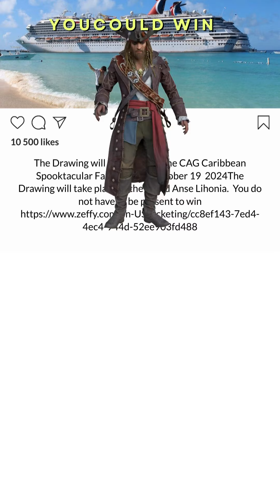You could win Raffle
You will have a chance to win a cruise for 2 ($1000 total value ) aboard any Carnival cruise!! ! Tickets ...
$5.00/each tickets

The Drawing will take place at the CAG Caribbean Spooktacular Family Affair October 19  2024

    Carnival cruise valued up to $1000 total
    Free room location upgrade may apply.
    Choose your room location.
     WINNER SELECTION: One (1) winner will be randomly selected from among all raffle sales. Odds of winning will depend on the number of eligible Entries received. Winner and travel guest are responsible for transportation to and from the port of departure, applicable taxes, fees and port expenses, gratuities and any and all other expenses incurred in connection with the cruise, including without limitation, all excursion fees, specialty restaurant fees, travel insurance, bag check fees, parking fees, laundry service, alcoholic beverages, incidentals (including mini-bar), phone charges, merchandise, souvenirs and other expenses not specifically identified in these Official Rules.
     PRIZE AWARDING AND NOTIFICATION: The potential winner will be notified by email and/or telephone if they are not present at the festival and must respond within five (5) calendar days from the date of notification or such winner may be disqualified and the prize awarded to an alternate winner.